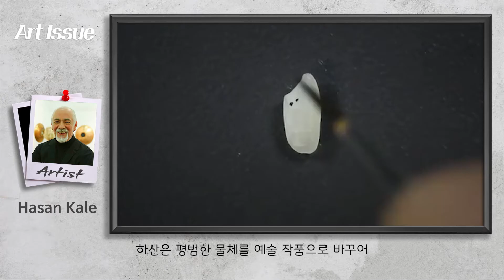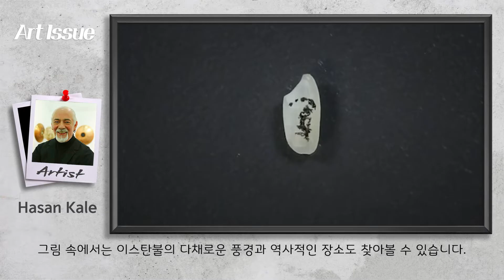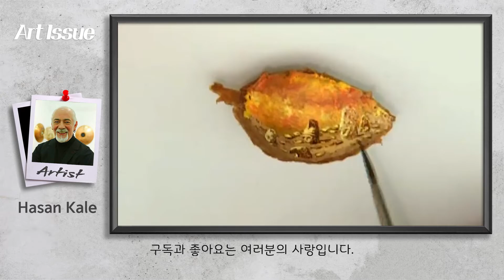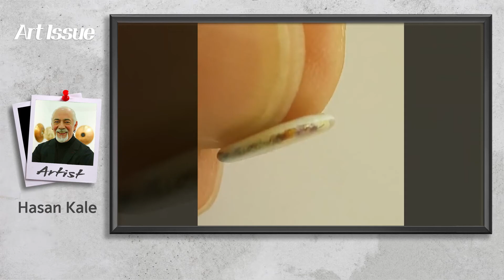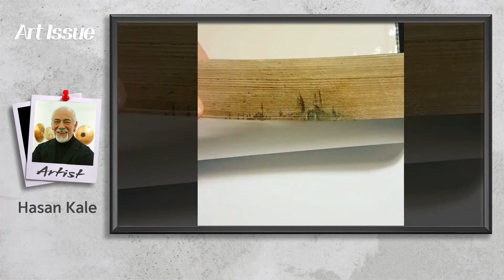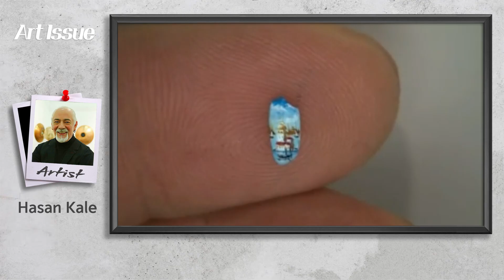초소형 그림, 마이크로 아트의 대가 '하산 케일' 2탄 / Tiny painting, master of micro art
초소형 그림, 마이크로 아트의 대가 '하산 케일' 2탄
Tiny painting, master of micro art

☻아트이슈 후원: 토스뱅크 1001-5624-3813 장@환